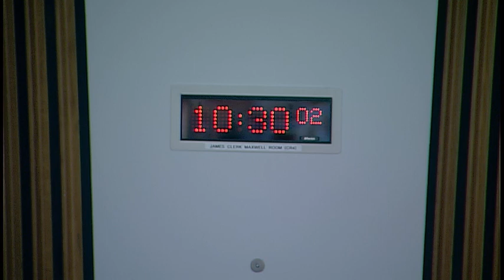Health and Sport Committee - 13 November 2018